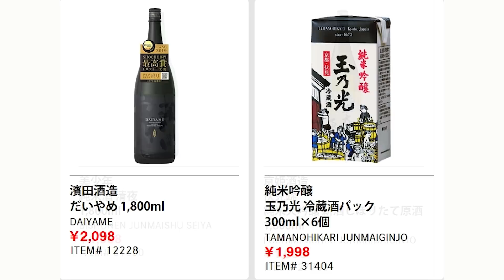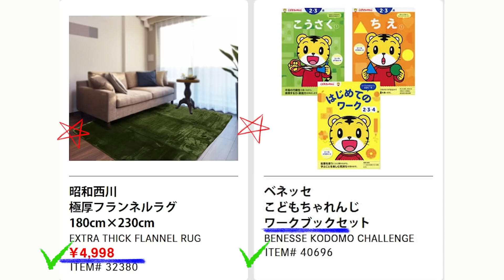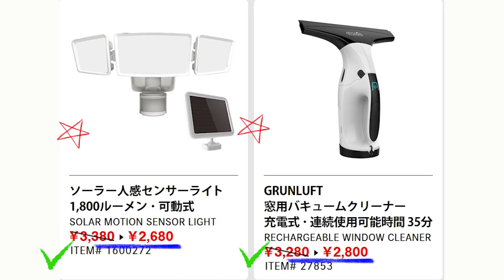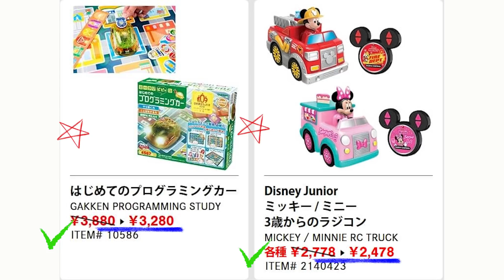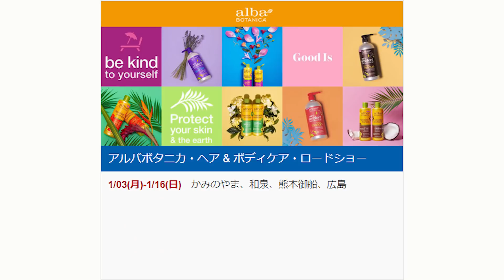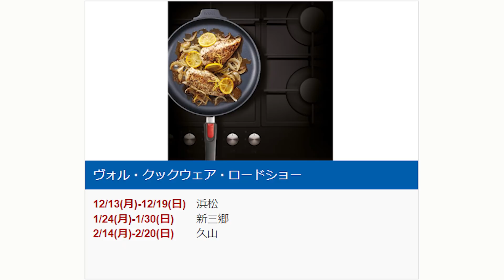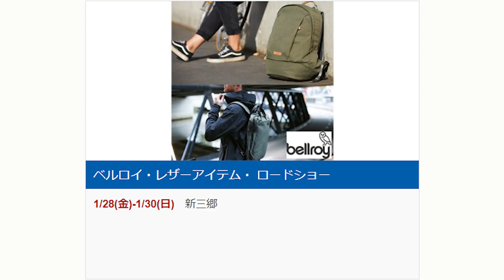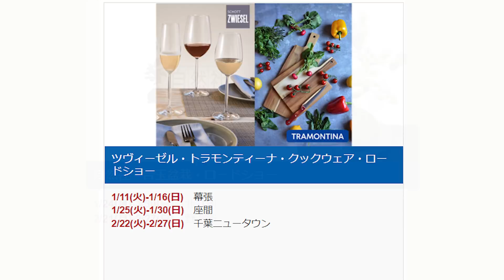【2021 12 27】コストコ magazine セール クーポン 最新 情報 【SAKE FAIR】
LINEのオープンチャット（現在3,180人参加中）（コストコ情報共有）

● 火曜日：コストコ店舗セール情報【平日-後編】
● 木曜日：コストコマガジン情報
● 金曜日：コストコ店舗セール情報【週末-前編】
● 土曜日：コストコ店舗セール情報【週末-後編】
● 日曜日：コストコマガジン情報

Song : Keys of Moon Music - The Success_Corporate Music